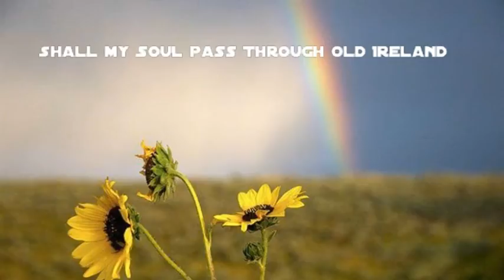Shall my Soul pass Through Old Ireland - Frank McCaffrey